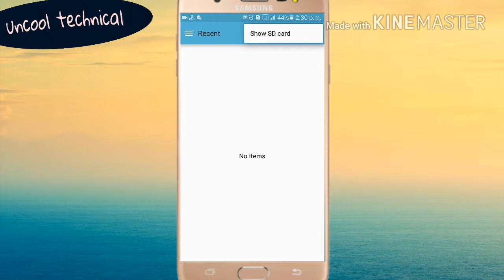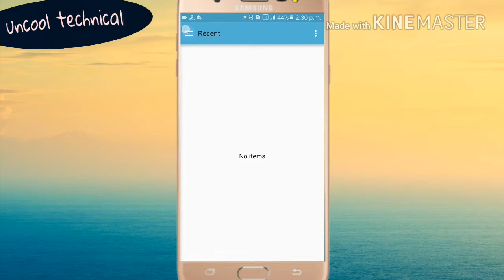How To Delete Sd Card Media mx Player Mx Player Video Delete Kaise Kare 2018 Trick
Hello doston mera name hai sonu Chauhan or aap dekh rahe hai uncool technical channel.

 आज मैं आप लोगों को SD कार्ड मीडिया को MX Player से कैसे डिलीट करते हैं इस वीडियो में बताऊंगा

 how to MX Player video delete.